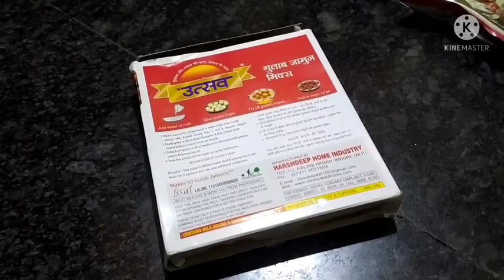Ready Mix Gulab Jamun ki Perfect Recipe ll How to make Gulab Jamun ll Holi Special Sweet ll Sweet